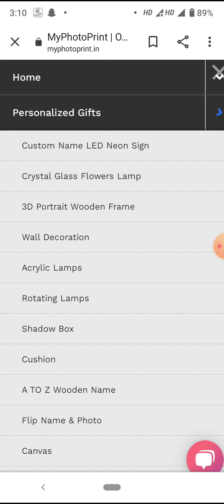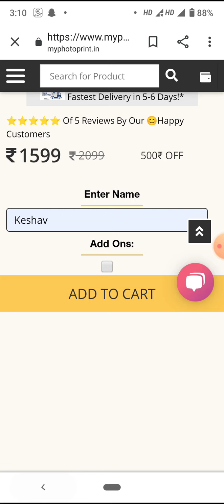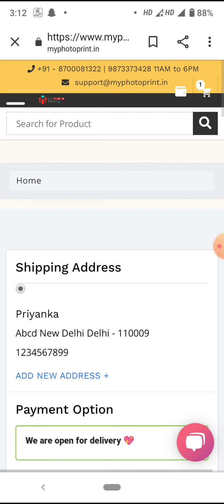How to order Action Kamen Shinchan Name Board only on